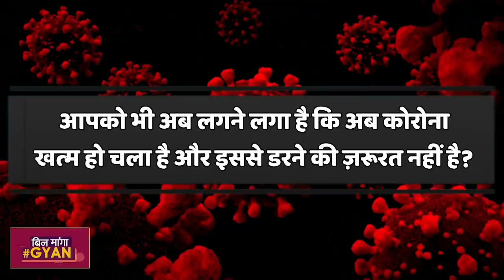France, Britain, Germany में Corona की दूसरी लहर, लौट आया Night Curfew और Lockdown| ABP Uncut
Europe के अधिकांश देशों में Corona की Second Second देखने को मिल रही है. France, Britain, Italy, चेक रिपब्लिक और Germany में कोरोना लौट आया है. इसकी वजह से कुछ देशों में नाइट curfew लगा दिया गया है तो कुछ जगहों पर Lockdown और इमरजेंसी जैसे हालात बन गए हैं. वहीं भारत लगातार Unlock करता जा रहा है. हालांकि खतरा पूरी तरह से टला नहीं है और अब भी करीब 70 हजार नए केस हर दिन आ रहे हैं. देखिए ये खास रिपोर्ट.